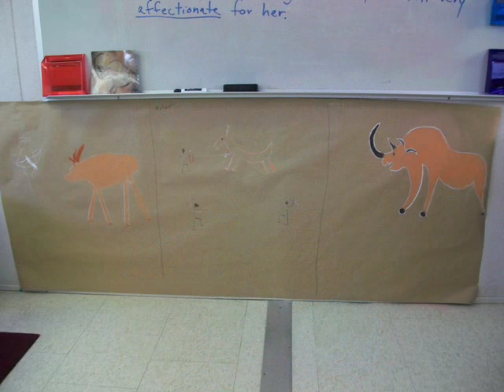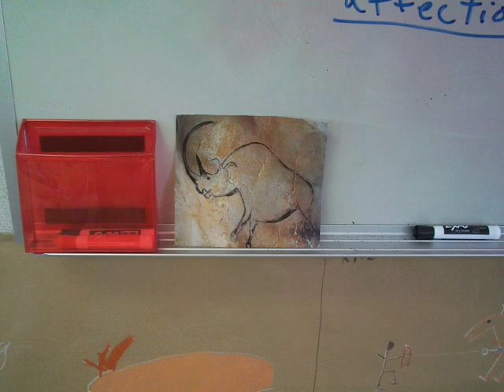6th Grade Cave Paintings at Trinity School of Frederick